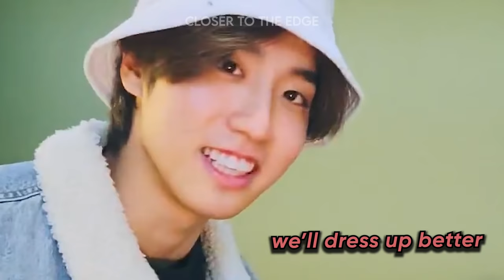three men in colorful pants (10% 3RACHA, 90% laughter)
no more words needed, they're hilarious and 100th episode of Chan's room is the best one

twt: even_edge
luv yall